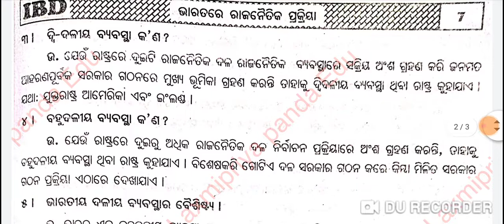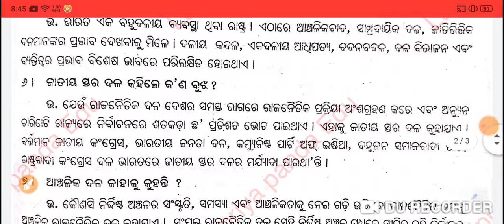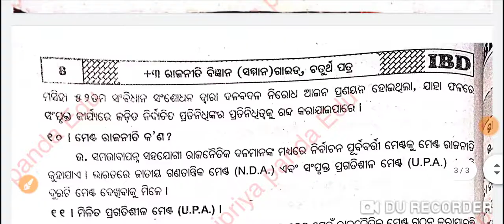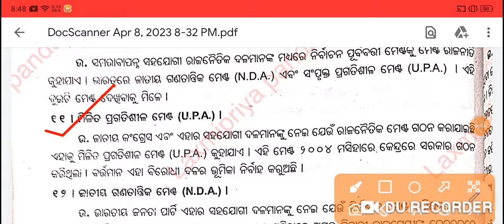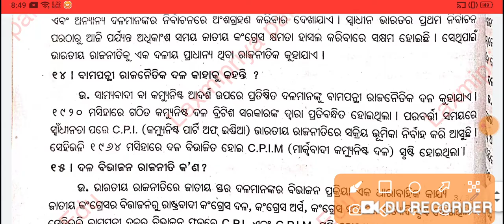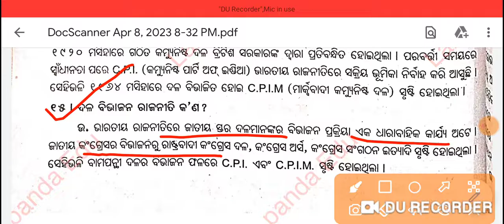+3 2nd Semester Political Science Hons Core-4 | Unit-1 | Chapter-1 | 2 Marks Short Q & A